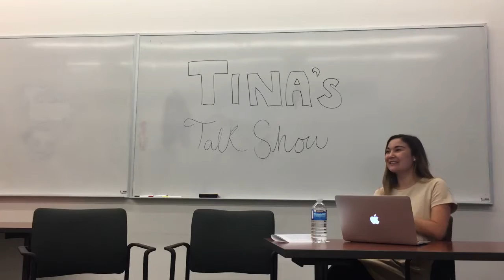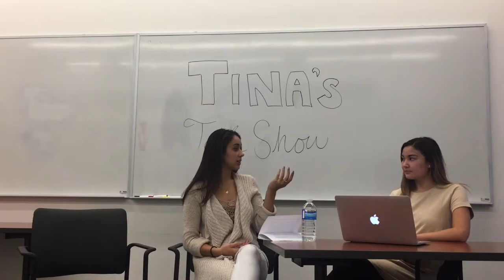ADHE412 Final Project - Black Lives Matter Talk Show (Bieler, Liaw, Tejero)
Group members: Cristina Tejero, William Liaw, Paula Bieler

For our creative artifact we decided to create an interactive piece. Instead of simply speaking about an object, we strongly believed portraying our learning through a talk show would be more engaging. The talk show is centered around the Black Lives Matter Movement and how it relates to the concepts we have learned this semester in adult education. The interviewer, Tina, interviews two historical and present day figures. Alicia Garza, who founded Black Lives Matter and Paulo Freire, a famous adult educator we learned about in the ‘Involvement’ section of our course. Our video will illustrate how this movement has utilized Adult Education to liberate individuals and spread the movement globally. Upon completing our assignment, we have a more holistic understanding of how adult education can connect to not only society as a whole, but also specific social movements within it that push to advocate for equality amongst minorities.

Works Cited
Freire, P. (1970). Pedagogy of the Oppressed. Continuum Books.

Freire, P. (1993). Philosophy of Education -- Chapter 1: Pedagogy of the Oppressed. Continuum Books.

Garza, A. (2014) A Herstory of the BlackLivesMatter Movement by Alicia Garza. The Feminist Wire.

Garza, A. (n.d.). The Creation of a Movement. Black Lives Matter.

Guynn, J. (2015). "Meet the Woman Who Coined BlackLivesMatter." USA Today.

Hunt, E. (2016). Alicia Garza on the beauty and the burden of Black Lives Matter. The Guardian.

Swey, S. (2015). Police killed more than 100 unarmed black people in 2015.